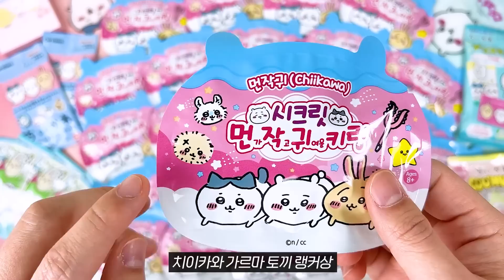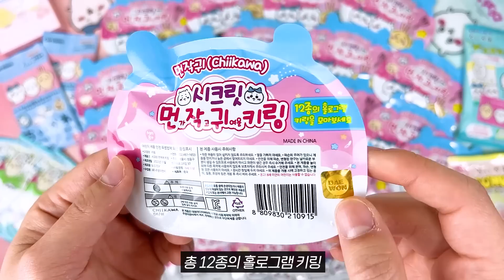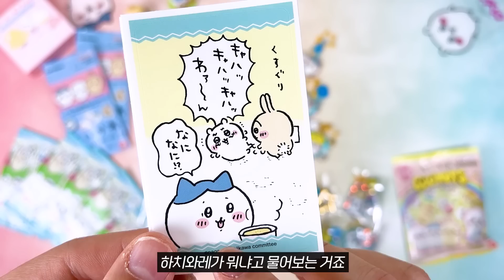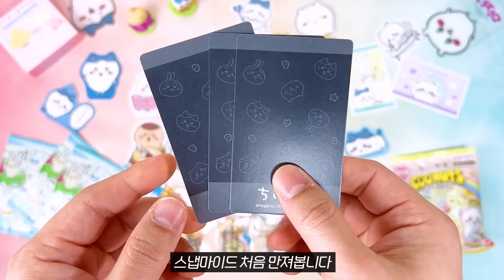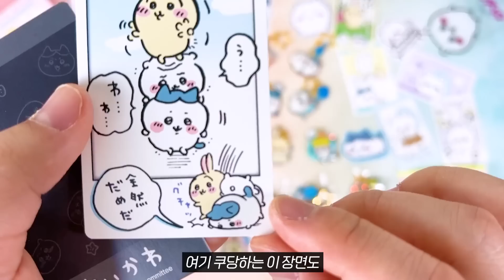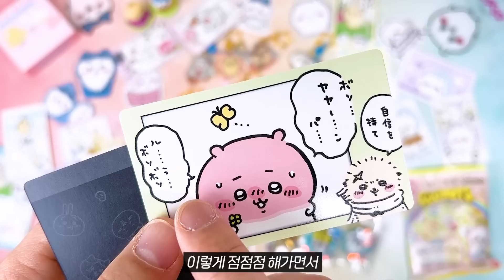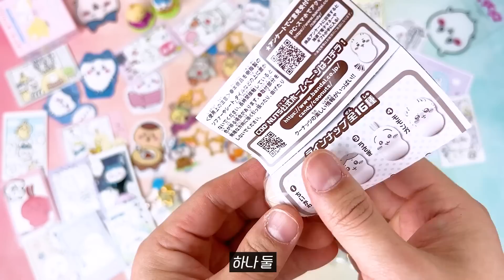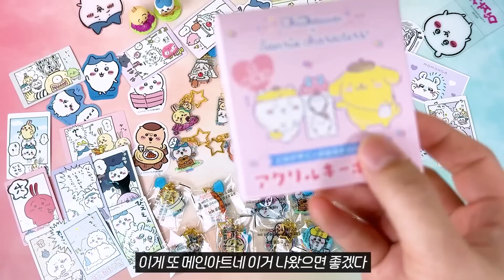치이카와 계속 질렀더니 찾아온..?! 실패없는 대만족 초인기🔥 신상 랜덤깡 그리고 돌아버린 시크릿 가챠 운 (먼작귀, 키링)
[먼작귀 시크릿 키링 댓글 이벤트]
이벤트상품 : 시크릿 먼작귀 키링
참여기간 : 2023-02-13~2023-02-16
당첨인원 : 4명 (각 낱개 6개)
당첨자발표 : 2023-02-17 연박사 채널 커뮤니티탭
참여방법 : 자유로운 댓글

안녕하세요 연박사입니다
오늘은 지금 대한민국을 강타하고 있는 신상 랜덤 키링 가챠를 연구해봤습니다
그것도 제가 너무 사랑하는 우리 아가 뽀짝이덜,,먼작귀 키링이 출시됐다고 해서 들고왔지 뭐예요
애기덜 계속 귀엽다고 사고 또사고 또사고 연구했더니 (ㄱㄱ)주님 등장,,★

저렴한 가격에 예쁜 별모양 고리, 홀로그램 처리에 쪼꼬미 아크릴까지 달려있는 귀엽고 알차고 혼자 다하는 키링 등장에 입이 귀에 걸린 연박샄ㅋㅋㅋ 아니 이거 VㅔRl 물건이잖아요..?

거기에 국내정발명 미션(?)덕에 '가르마 토끼' 뇌(!)적갈등 오지게 때리는 두뇌까지 감상하실 수 있읍니다요..★ 마지막으로 제가 준비한 치이카와 랜덤깡 가챠들까지 전부 열어보는 먼작귀 랜깡 풀코스 연구 지금 출발합니다 뿝..뿌..♬

연박사 드림